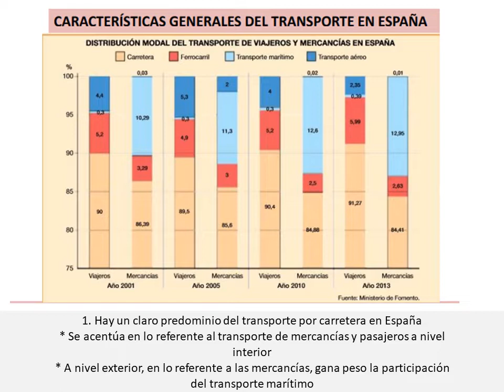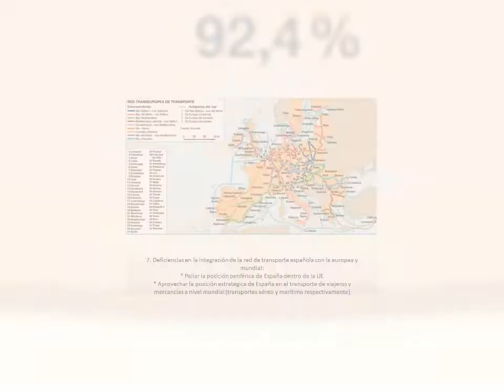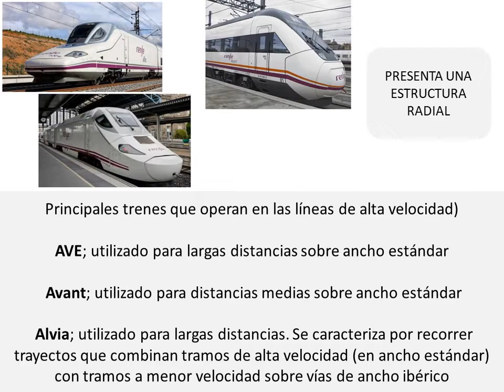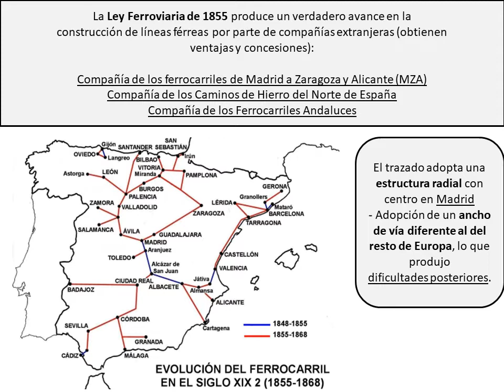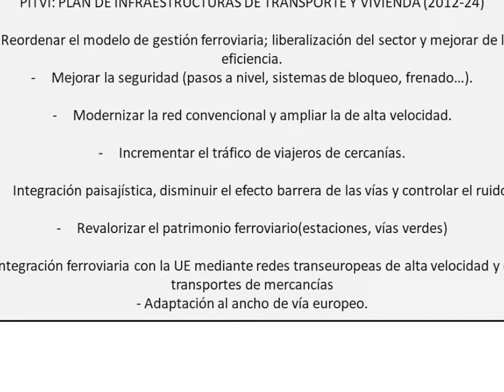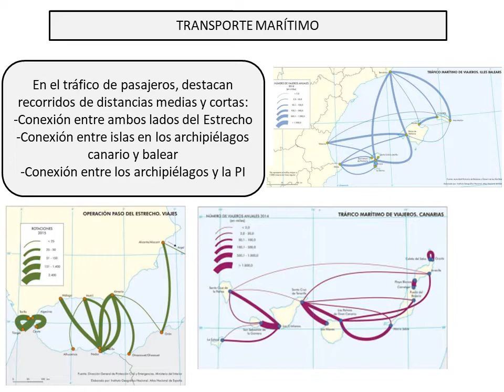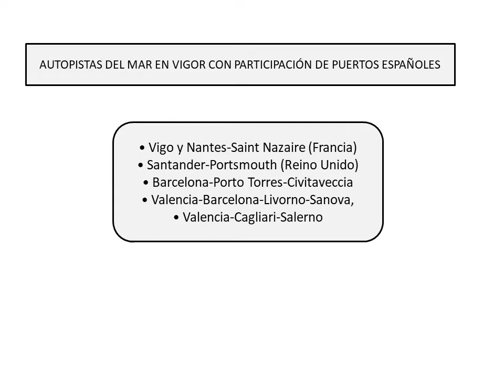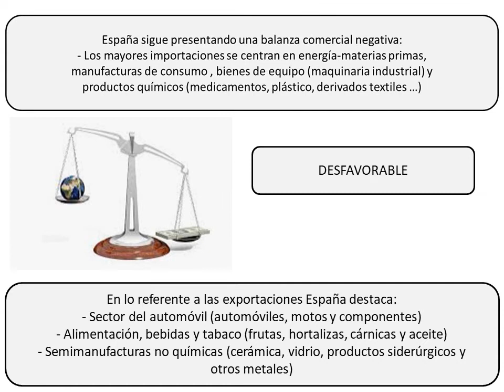Los Transportes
Video sobre el tema de los Transportes de Geografía de Segundo de Bachillerato.